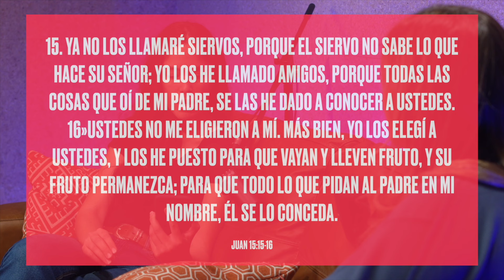Ser la Respuesta | Episodio 29 | Mujer Plena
En el devocional de hoy, tenemos el honor de escuchar a Abi Arce, una misionera apasionada que ha dedicado su vida al servicio de Dios a tiempo completo en Jóvenes con una Misión (YWAM). Abi nos comparte su inspirador testimonio sobre cómo descubrió su llamado a las misiones y cómo Dios le mostró que, a veces, nosotros mismos somos la respuesta a nuestras propias oraciones.

Abi nos lleva a reflexionar sobre la importancia de prestar atención a nuestras lágrimas y a las cargas que Dios pone en nuestros corazones. Nos invita a ser sensibles a las necesidades que nos rodean y a entender que esos momentos de incomodidad o frustración pueden ser señales de Dios para que actuemos y seamos parte de la solución.

Además, Abi comparte un versículo poderoso de Juan 15:15-16, recordándonos que somos amigos de Dios, elegidos por Él para llevar fruto y ser su voz en este mundo.

🙏 Apoya Nuestra Misión:
Si sientes el deseo de apoyar nuestro ministerio, considera la posibilidad de hacer una donación a través de

es.Jesus.net